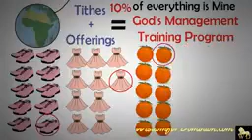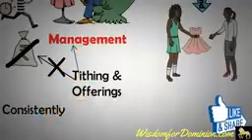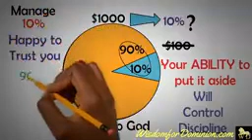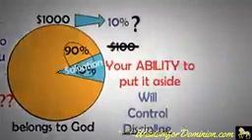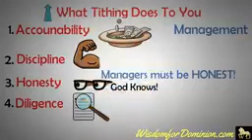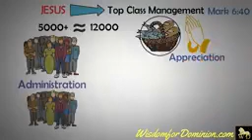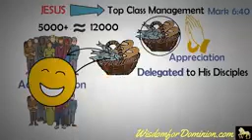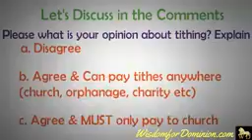THE_GREATEST_EXPLANATION_OF_TITHING_ON_THE_INTERNET_|_Dr_Myles_Munroe_[WATCH_NOW!](144p)